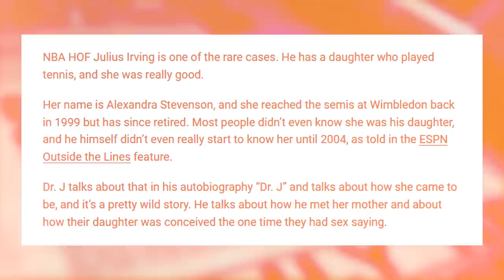Julis Erving (Dr. J) Reveals His White Baby Momma Used To Only Give Him Dome...EXCEPT THIS ONCE...